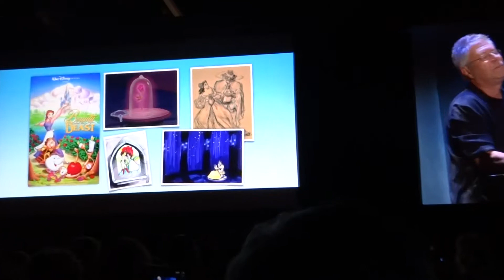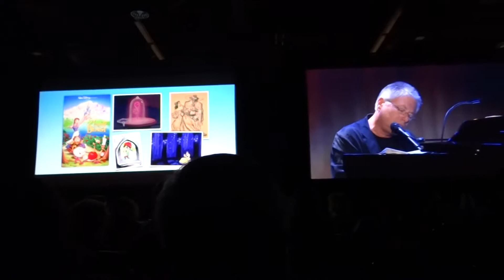Alan Menken sings the theme song from Beauty and the Beast at D23Expo 2013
I Am a Disney Nerd Alan Menken sings the theme song from Beauty and the Beast at D23Expo 2013